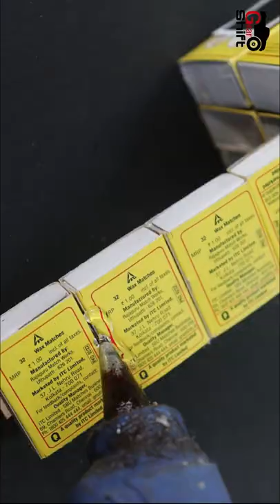make mini pick up truck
make mini pick up truck with match box